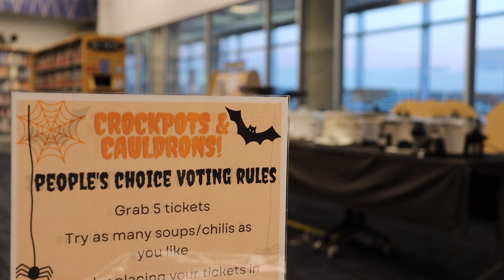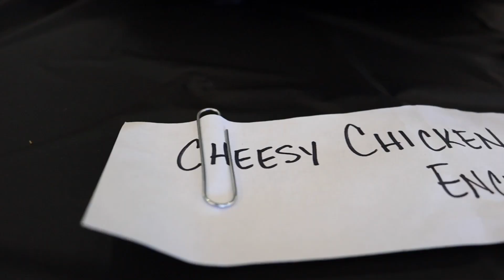Teachers compete in the 2024 annual chili cookoff